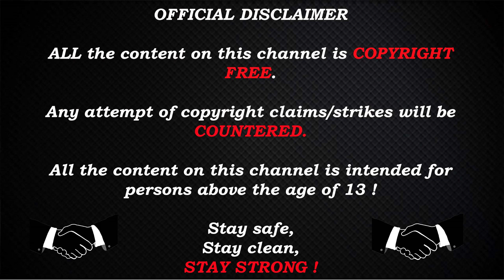ALEXANDER THE GREAT Total War Campaign #29 Rome 2 Divide et Impera - Sniping the Achaemenid armies !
Today I`m gonna continue the  journey in the form of an ALEXANDER campaign in Rome 2 Total War Divide Et Impera !

Hope you enjoy it, and feedback, tips or tricks are welcomed !

PC Specs :
MotherBoard : Gigabyte Z390 AORUS PRO, S-1151
CPU : i7-9700k
GPU : RX 6800 XT Red Devil
RAM : HyperX Fury DDR4 3200MHz 32GB
PSU : Corsair RM1000x 1000W
Monitor : Asus 24.5" LED G-Sync ROG Swift PG258Q
Keyboard : Corsair Gaming K68 Gaming
Mouse : Logitech G402

Stay Strong !